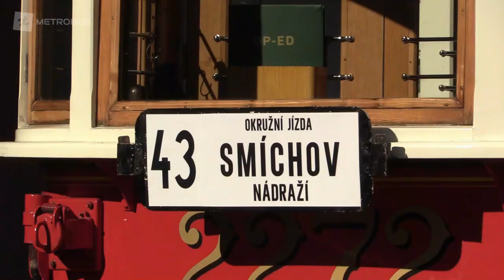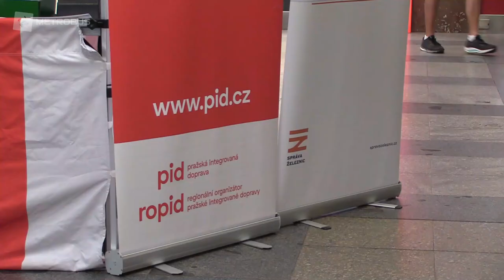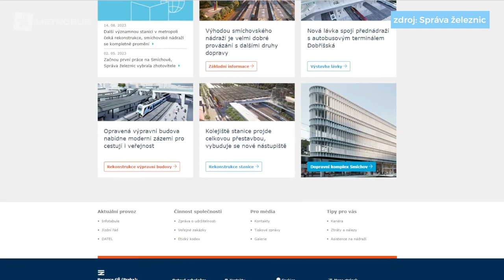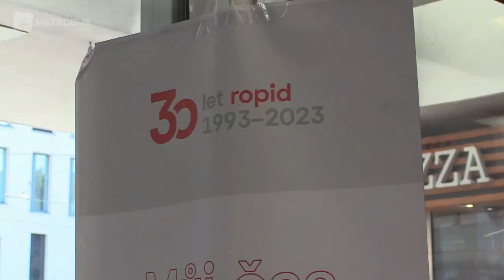ROPID slaví 30let od založení organizace | REPORTÁŽ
Regionální organizátor pražské integrované dopravy slaví 30 let od svého založení. Podívejte se jaké akce připravil pro veřejnost.

Sleduj náš Twitter –

Podívej se na Facebook Sdružení dopraváků –

 / sdruzenidopravaku

Nové video vychází každé úterý a čtvrtek!Nové autobusy, které si objednali dopravci v pražské integrované dopravě dělají problémy. Jedná se o zbrusu nové vozy od společnosti Iveco. To je téma dnešní reportáže.

Sleduj náš Twitter –

 / sdruzenidopravaku

Nové video vychází každé úterý a čtvrtek!